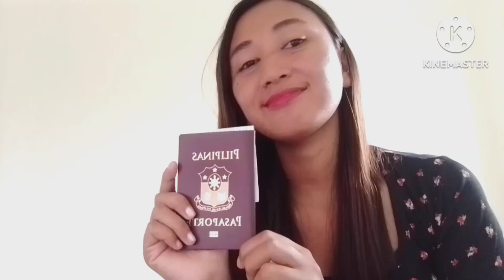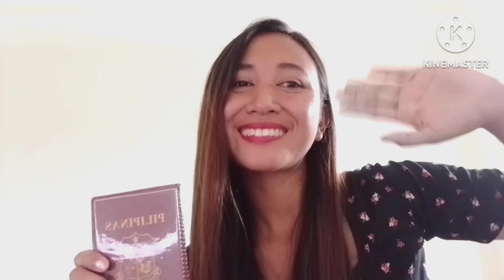🇵🇭How long it takes before you get your Passport ID + Unboxing My Passport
In today's video, I talk about when I received my passport ID, the Requirements for LBC Delivery, and How long it takes to get my Passport ID
DFA Appointment Day, November 21, 2022
Date of Delivery-December 14, 2022
*How to get your PASSPORT ID (My personal experience in the DFA) Paano kumuha ng Passport ID 2022
REQUIREMENTS, ID THAT I USED
1. Photocopy of the Confirmation Email from the DFA, Receipt (A4SIZE)
2. PSA Certificate including 1 Photocopy (A4SIZE)
3. UMID ID 1 Photocopy (A4SIZE)
How to Get Passport, Passport ID 2022, Updated Tutorial, What to do in the DFA OFFICE, Requirements, Process, Tutorial, Sharing my Experience in getting Passport, Viral, Trending, What to Wear, Do's and Don't, Passport Application, Process